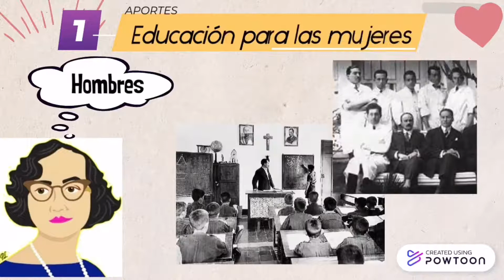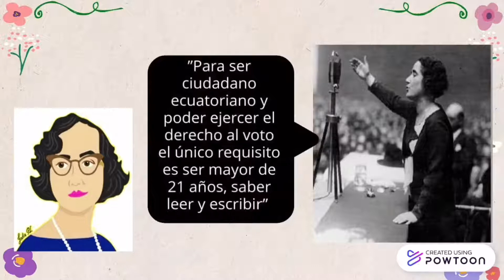Matilde Hidalgo de Procel nueva versión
Grupo: Rompiendo con el silenciamiento estructural. Vida, aportes y legado de figuras femeninas en la ciencia.

Proyecto del curso de Epistemología, FACSO,UCE. Profesora: Meysis Carmenati
Autorxs:
Astudillo Lizbeth
-        Benalcázar Mishell
-        Carrera Anghie
-        Estupiñan Alisson
-        Gualotuña Paola
-        Talavera Isabel
-        Toaquiza Elizabeth
-        Villa Nathaly